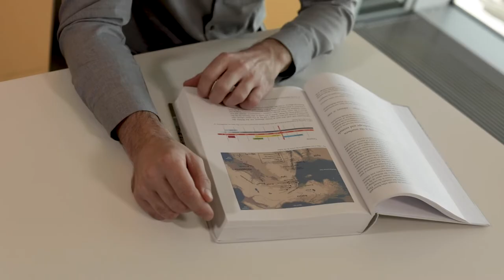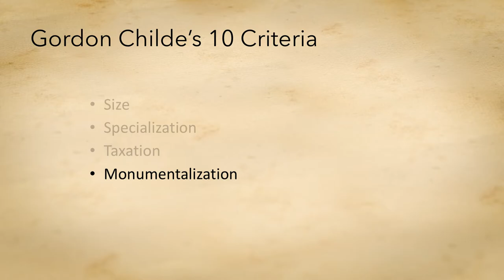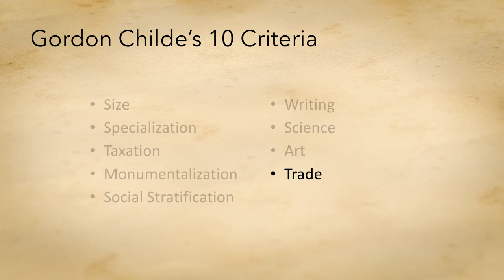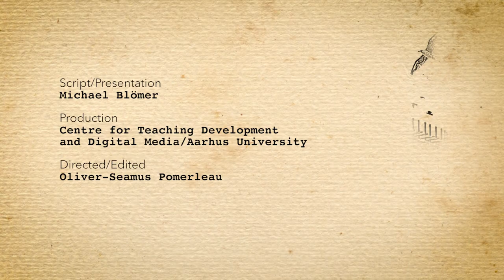1. 2 What is a City?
What is a city? This video deals with a seemingly simple question. But is it really that simple? You will hear about attempts to define urbanism and the emergence of the first cities in human history.

This video is part of the MOOC "Discovering Greek & Roman Cities" which was produced by the Strategic Partnership "Ancient Cities", a cooperation between the Christian-Albrechts-University at Kiel, the University of Aarhus, the National and Kapodistrian University of Athen, the University of Bergen, the Open University of the Netherlands and Université Paris I Panthéon-Sorbonne. The University of Pennsylvania is an external partner.